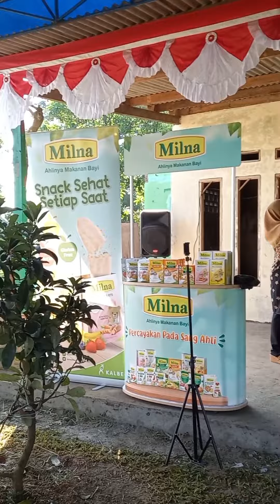Kegiatan Pengabdian Masyarakat terintegrasi DASHAT Prodi Gizi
Dosen Prodi Gizi @fatepakes_usahid Ibu Wardina Humayrah, S.Gz., M.Si. @humayrahdina ikut serta sebagai sukarelawan Kader Posyandu dalam kegiatan Bulan Imunisasi Anak Nasional (BIAN) di Posyandu Bina Warga V, Desa Citayam, Kecamatan Tajurhalang, Kabupaten Bogor pada hari Rabu, 10 Agustus 2022. Kegiatan ini sekaligus merupakan bagian dari Pengabdian Kepada Masyarakat terintergrasi program Dapur Sehat Atasi Stunting (DASHAT) yang merupakan amanah dari DRPTM Dikti @kemdikbud dan @lppm_usahid @usahid_jakarta. Kegiatan ini dihadiri oleh Dinkes Kabupaten Bogor, Puskesmas Tajurhalang, dan Ibu Kepala Desa selaku Ketua TPP PKK. Sebanyak kurang lebih 200 ibu dan balita hadir dalam kegiatan BIAN ini mendapatkan imunisasi lengkap dan Vitamin A. Diharapkan dengan imunisasi lengkap dapat menurunkan angka kesakitan balita sehingga tumbuh kembangnya optimal dan terhindar dari Stunting.